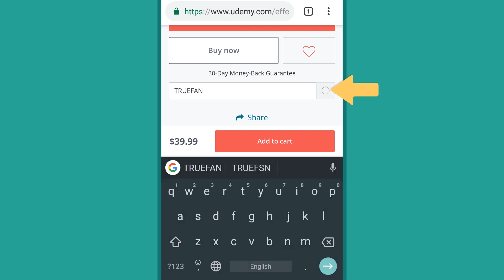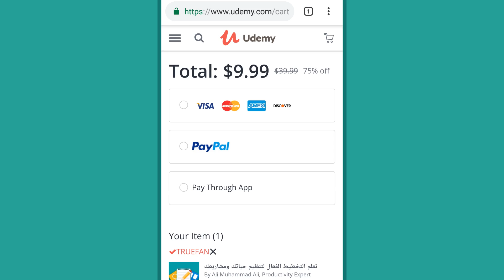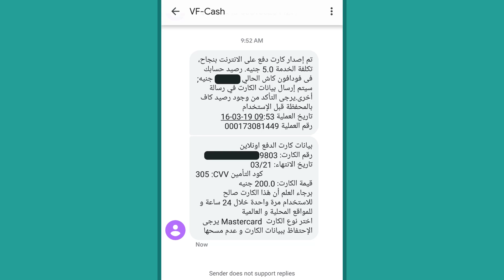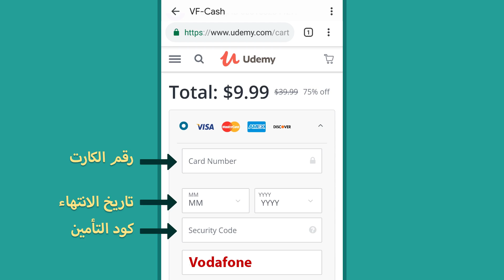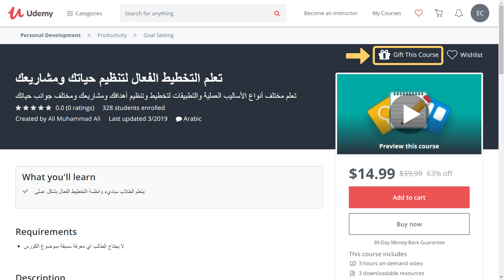متاح الآن - اشترك في كورس التخطيط الفعال - خصم خاص لمتابعي القناة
احصل على الكورس بأفضل سعر متاح الآن

لمعرفة محتوى الكورس قم بالدخول على الرابط وشاهد أول درس وهو متاح مجاناً.